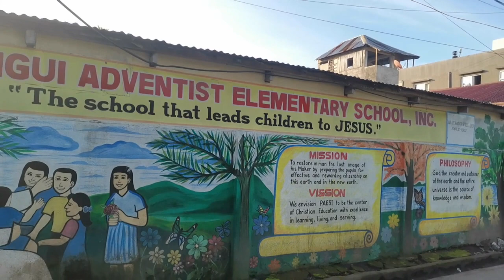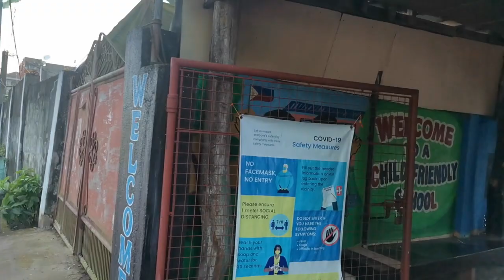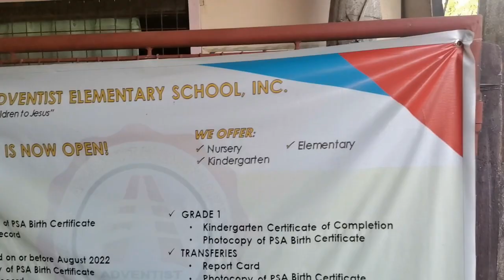Polangui Adventist Elementary School, Inc.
Visiting Bansud, Polangui, Albay, Bikol with MG Joel B. Garbida (August 10, 2022)